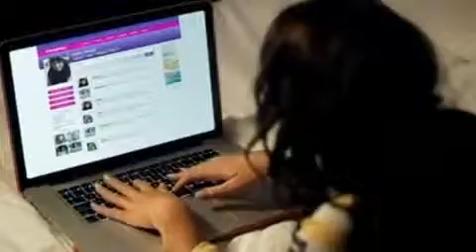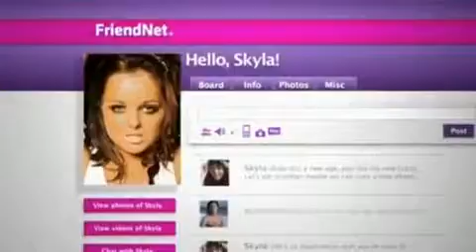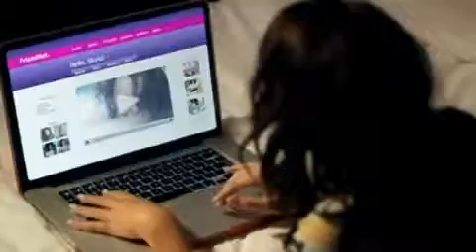Skyla - Ayo Technology(HD).mp4